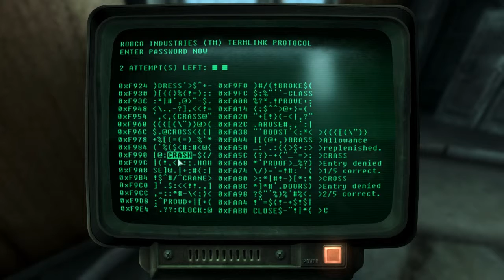JDC31 Plays Fallout 3 Episode 1: Introduction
Today I start my letsplay of Fallout 3, with all dlcs, not all episodes will be as long as the one today was but occasionally they will be, I intend to aim for most episodes25-35 minutes long.